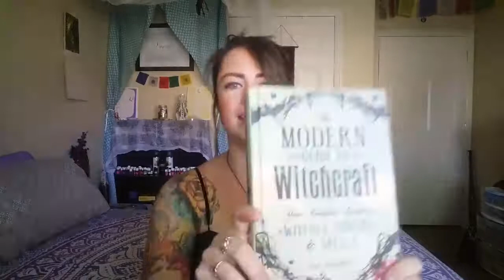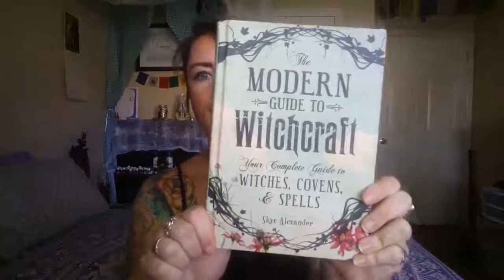Book Review: The Modern Guide to Witchcraft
My Book Review for The Modern Guide to Witchcraft by Skye Alexander